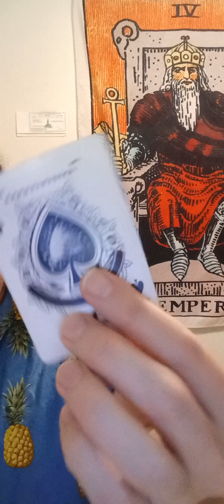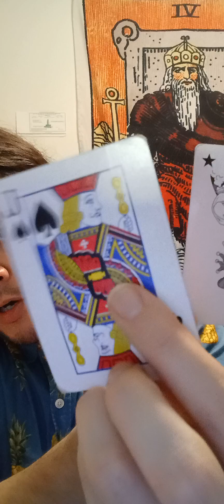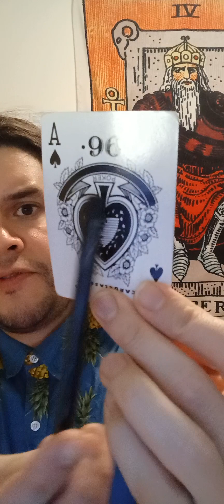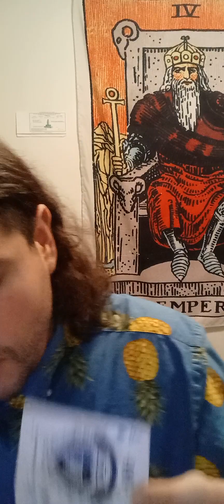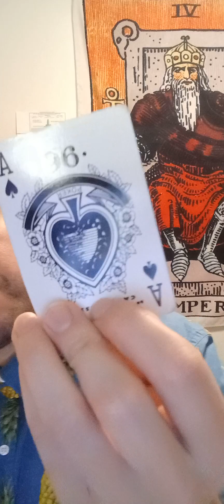aries manifest zodiac spirit astrology horoscope tarot